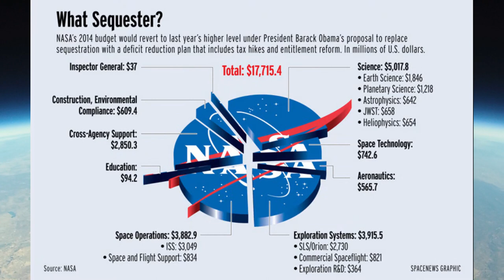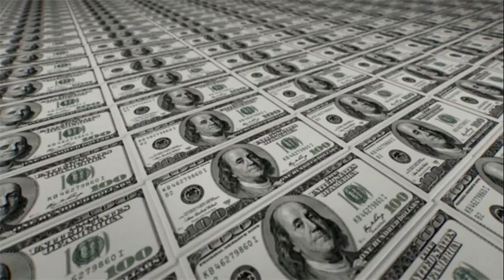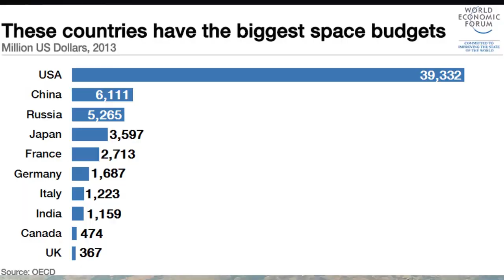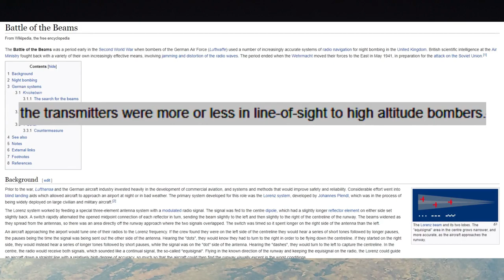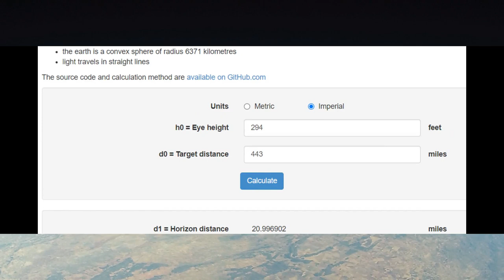Defending Germany's honour against 2 flat earthers!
Today's targets are Phuket Word & Taboo Conspiracy. And to make this very clear: I am defending the honour of modern day Germany, NOT Nazi Germany!